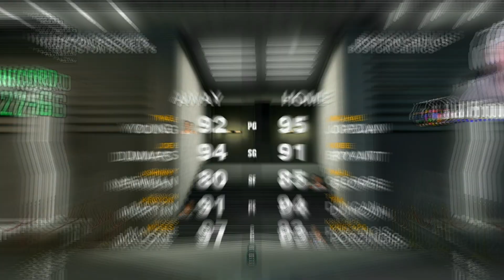Michael Jordan vs Trae Young - Boston Celtics vs Houston Rockets - Season 2: Game 34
In today's video I hop onto NBA 2K & continue MyLeague with All-Time Legends. In Season 2 & Game 34 we face the Houston Rockets. The Rockets are led by Moses Malone & Joe Dumars.

0:00 Introduction
0:34 Starting Lineups
1:44 1st Quarter
9:08 2nd Quarter
18:40 Halftime
19:57 3rd Quarter
27:27 4th Quarter